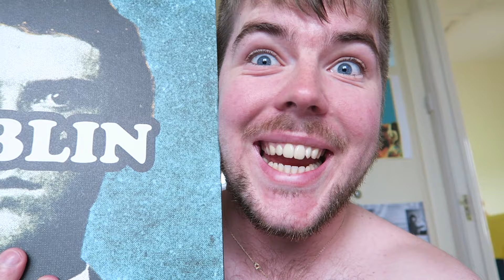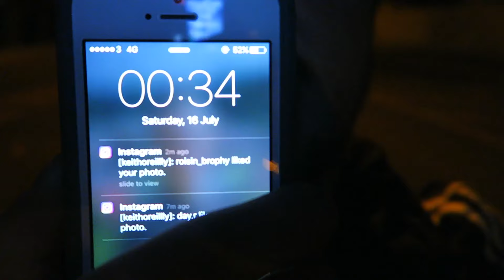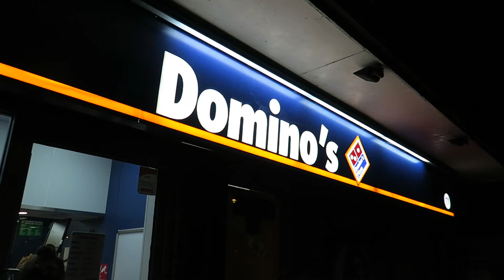LONGITUDE 2016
THE FRIDAY OF LONGITUDE 2016, CHVRCHES, TYLER, THE CREATOR, KENDRICK LAMAR!!!